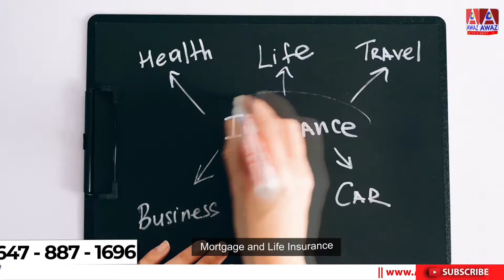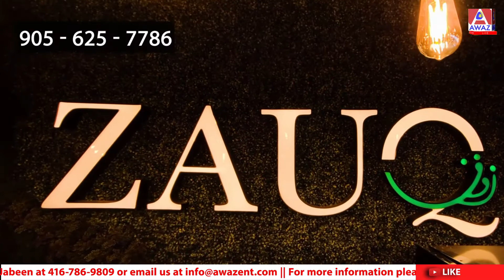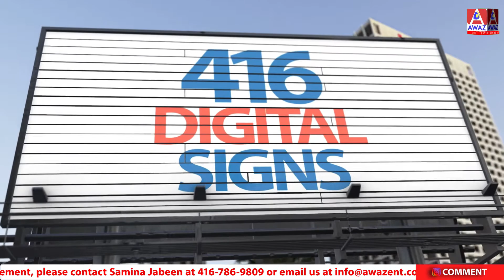How to Occupy and Keep our Kids Happy in the Winter Break || Bacchon ki Duniya || Awaz Ent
How to Occupy and Keep our Kids Happy in the Winter Break

Bacchon ki Duniya with Khalida Ajmal

Kids
Jia Raza
Maha zergham

Team of Bachon ki Duniya
Ayaan Raza
Anum zergham
Sheeryar Ahtesham
Daniel Ahtesham
Zara Hasan

Quriat
Ayaan Raza

Naat sharif
Anum zergham
Sherry Ahtesham
Daniel Ahtesham

Music
Ayaan Raza

Song
Written by Khalida Ajmal
Sign by Khalida Ajmal

Dr Ali Naqvi

Composed by
Mr Zhoor Ahmad
Syeda Faryal Bokhari

Guests oon Call
Prof Ashraf Shabbir Bokhari
FMr Raza Bokhari

Tanveer Badar

Videos

1 _zawar ,Aroush,
Winnipeg canada
2 _ Hussain  shazain
Winnipeg canada
From winninipegs

Noor ul ali
Pakistan
Azllan bukhari

Farah Ali
Pakistan
Tooba
From Toronto

Sajida Batool
Dubai
Abbaq zara
Pakistan

Kids
Jia Raza
Maha zergham

Ayaan Raza
Anum zergham
Sheeryar Ahtesham
Daniel Ahtesham
Zara Hasan

Quriat
Ayaan Raza

Naat sharif
Anum zergham
Sherry Ahtesham
Daniel Ahtesham

Music
Ayaan Raza

Dr Ali Naqvi

Composed by
Mr Zhoor Ahmad
Syeda Faryal Bokhari

Guests oon Call
FMr Raza Bokhari

Tanveer Badar

Videos

1 _zawar ,Aroush,
Winnipeg canada
2 _ Hussain  shazain
Winnipeg canada
From winninipegs

Noor ul ali
Pakistan
Azllan bukhari

Farah Ali
Pakistan
Tooba
From Toronto

Sajida Batool
Dubai
Abbaq zara
Pakistan